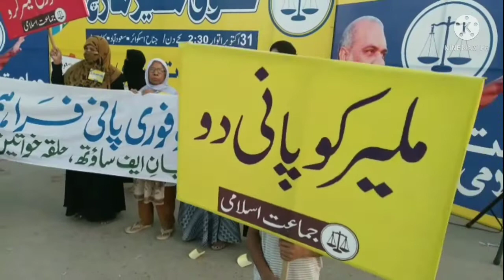Jamaat-e-Islami Rally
Malir Karachi 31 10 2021